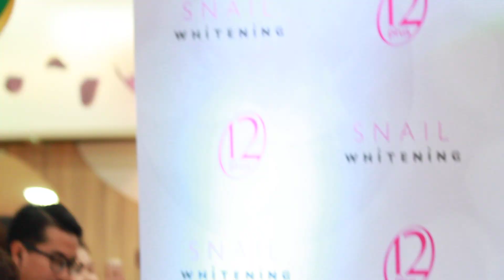ที่รัก (เธอ) อาเล็ก ธีรเดช 12 Plus "ช็อปมันส์สนั่นห้าง" @ Lutus พระราม 4